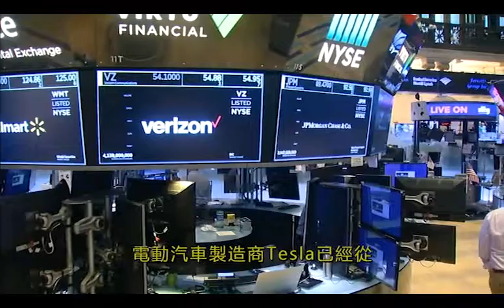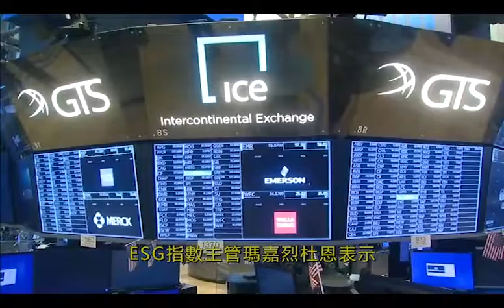特斯拉被踢出標普500ESG指數｜2022-05-19